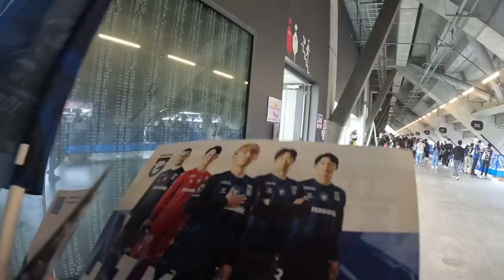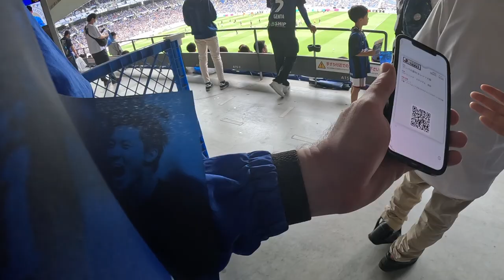The Osaka Derby: Gamba vs Cerezo! // ６０度目「大阪ダービー」…全席種完売!! ガンバ大阪 vs. セレッソ大阪！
Now this is one we had been looking forward to for a looong time - the Osaka Derby, Gamba vs Cerezo - perhaps the most heated and tense fixture in Japanese football.

Gamba - playing at home at the Suita Panasonic Stadium here - have been stuck near the bottom of the league all season, and desperately needed to pick up some points against their biggest rivals, but with J League legend Shinji Kagawa turning out for the Sakura it didn't look easy...

Great game though and a fun trip for us! Absolute banger of a stadium and the atmosphere was electric, with awesome fans as well. Love it.

Hopefully next time we'll get to check out the Cerezo stadium too.

Thanks Osaka!